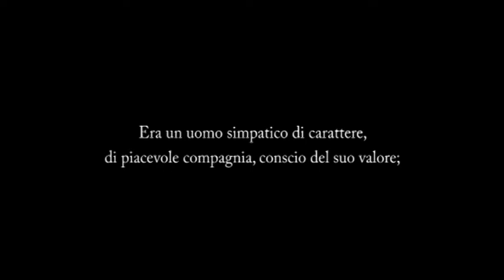Booktrailer: Piero Mioli - Donizetti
Donizetti: la figura, la musica, la scena.
Piero Mioli
Manzoni Editore